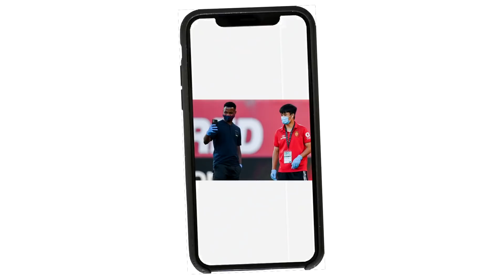De JUGAR JUNTOS a ser RIVALES, ¿Qué pasó con KUBO y FATI?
De jugar juntos en el Barcelona a ser rivales, ¿qué pasó con estos cracks? Marifer te presenta la historia de esta futbolera amistad.